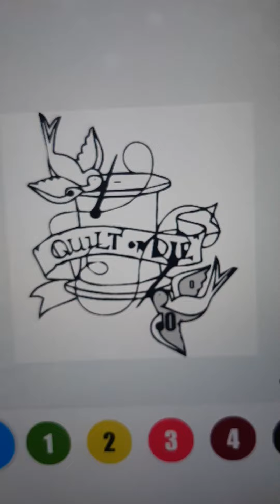Tattoo Color By Number Tattoo Coloring 3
Tattoo Adult Color By Number Tattoo Coloring